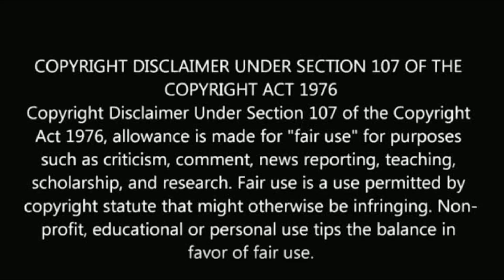Marriage date announced famous tamil serial actress | today | new | married | recent news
Marriage date announced famous tamil serial actress.

Naam iruvar namakku iruvar serial actress thamarai as rashmi weds richu announced marriage date.